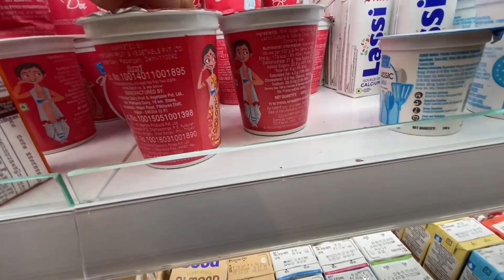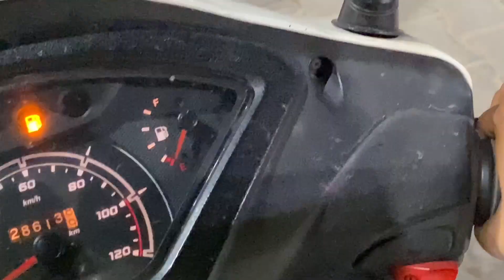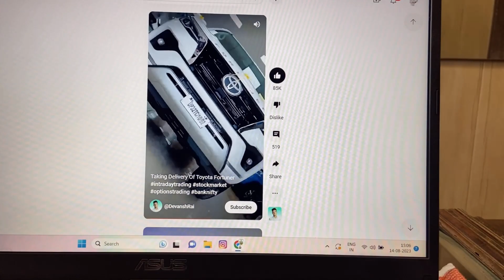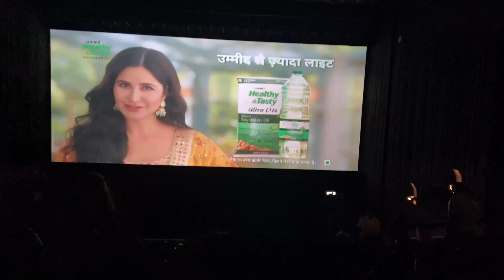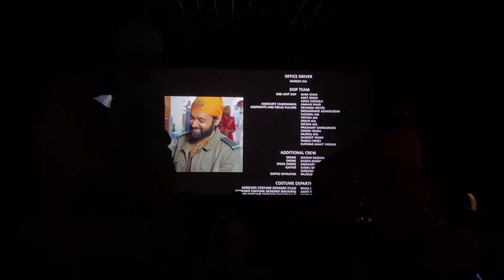Gadar 2 vlog and MOVIE review🤩🔥| BIG BOSS FINAL mein systummmm💪🏻🔥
Hii guys so this is my new video i hope you will love the video ❣😇

Gadar 2
Sunny deol
Gadar 2 movie Vlog
Big boss final systummm
Elvish Yadav win big boss ott